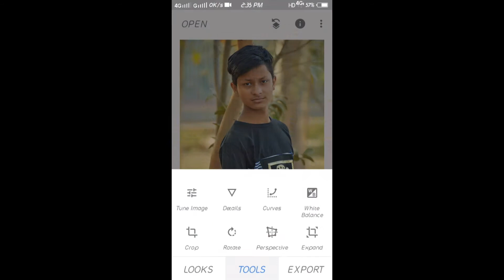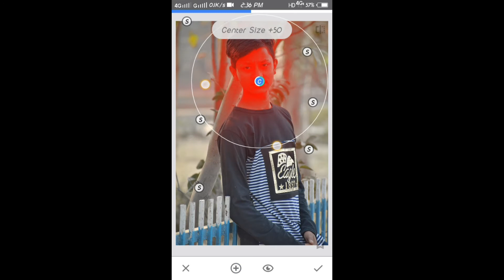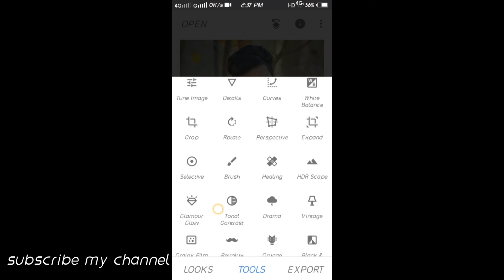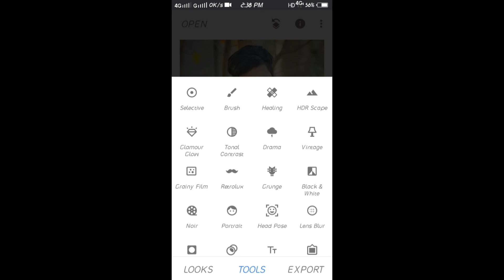Simple editing in sanpseed